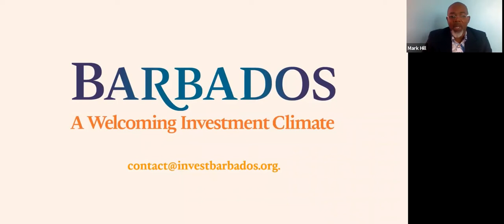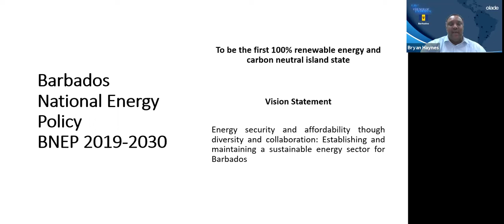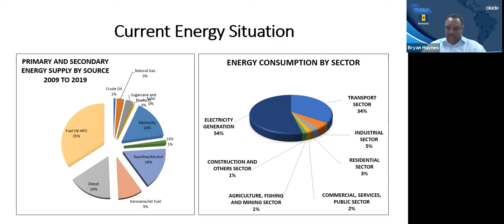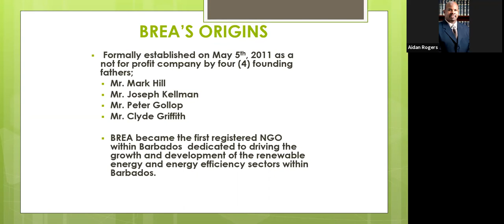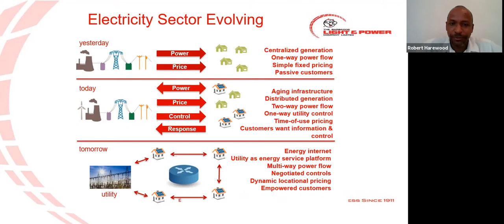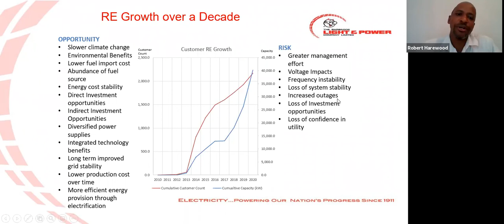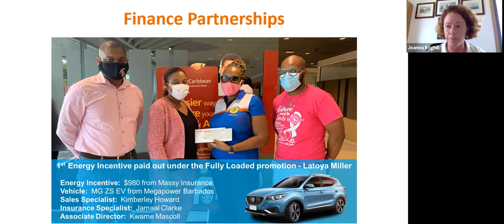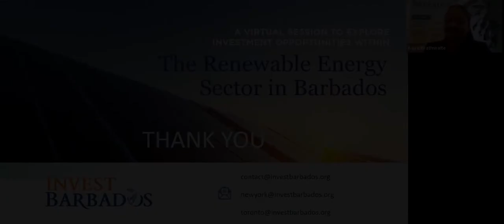Investment Opportunities in the Renewable Energy Sector - Webinar 2021